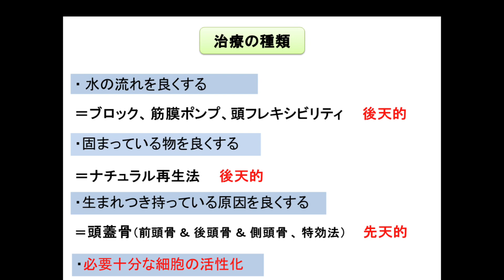【期間限定】宮野治療院 スタッフ勉強会 2022 6月 PCA会員予習復習用 (上級者向け) こんな感じで日々鍛錬してます( ´ ▽ ` )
◆パーフェクトクラにオロジー協会会長　宮野博隆　ご挨拶

1945年東京都生まれ。

1971年、東京都蒲田に宮野治療院を開院。開院当初から、数々のカイロプラクティックの技術を施術に取り入れる。あらゆる疾病に対して、普遍として「その原因の元から改善する」探究に努めた施術を展開する。また、業務の傍ら東京衛生学園に入学、卒業。はり師・きゅう師、あん摩マッサージ指圧師免許を習得する。

1979年に渡米。S.O.T (Sacro Occipital Technic 仙骨後頭骨療法) 創始者M.Bディジョネット氏（Major B Dejarnette）に師事の下、S.O.Tを学ぶ。

1990年、国際仙骨後頭骨学会において、Certificate of ceryified Craniopathの認定を受ける。PAAC(Pacific Asia Chiropractic Asocciation)にてS.O.T研究委員長を務める。
2000年、Sacro Occipital Research Society International（国際仙骨後頭骨学会）において、研究者大賞 (Chiropractic researcher of the year)を受賞。

2005年から、CSFプラクティス・セミナーを開催する。
2006年パーフェクトクラニオロジー協会を設立し会長に就任、現在に至る。

2016年『ソフトブロックテクニックセミナーDVD～たった５秒で背骨が真っ直ぐになる驚異のテクニック～CSFプラクティス 脳脊髄液調整法』（カイロベーシック社）を発売。

2016年書籍『「脳の呼吸」を整えれば あなたの全身はよみがえる』(現代書林)を発売。発売後半年以上わたり、Amazon書籍カテゴリランキング1位。